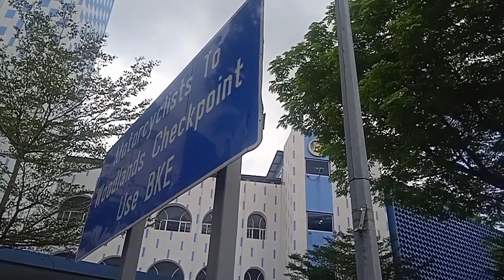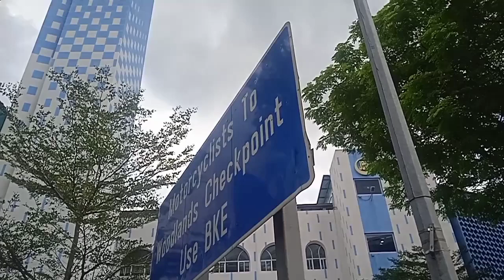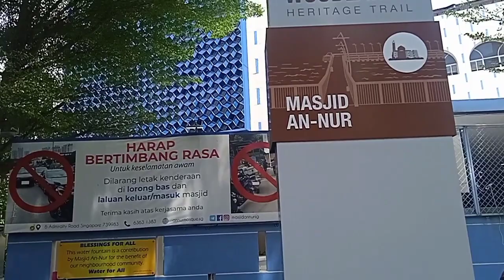An-Nur Mosque Woodland Singapore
Located in the North part of the island, An-Nur is more than just a landmark in Woodlands. The masjid has created a name for its outreach programme and grassroots activities through its Qaryah (outreach) initiatives. It is also one of the masjids, which provide strong support for the kidney donation campaign. Built in 1980 under the Mosque Building fund, An-Nur can accommodate up to 2800 worshippers. There are madrasah and kindergarten classes offered at the masjid to children of the neighbouring estate

Bus Services:
178, 856, 903
Nearest MRT Station:
Marsiling